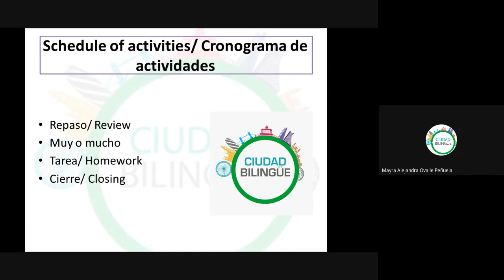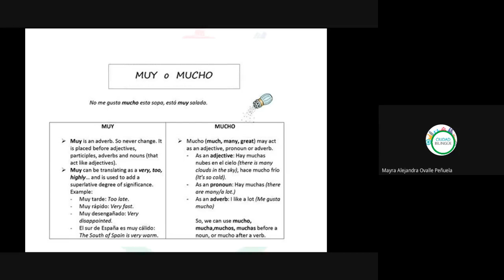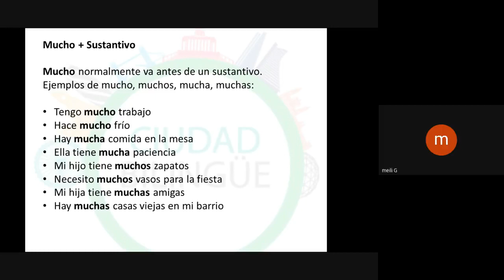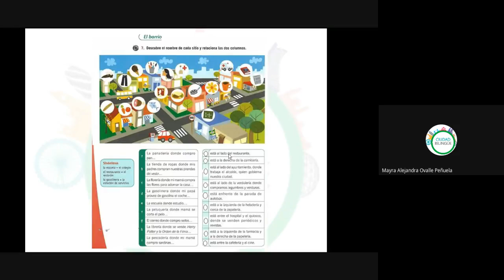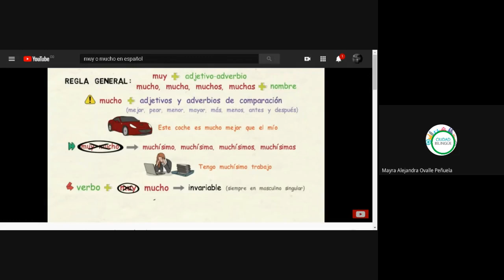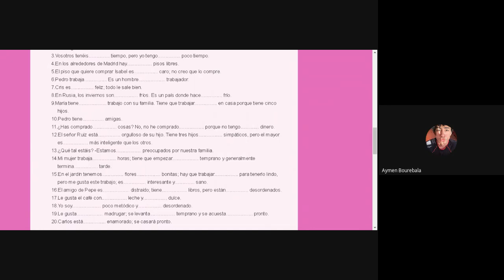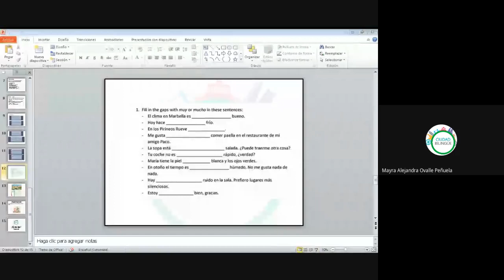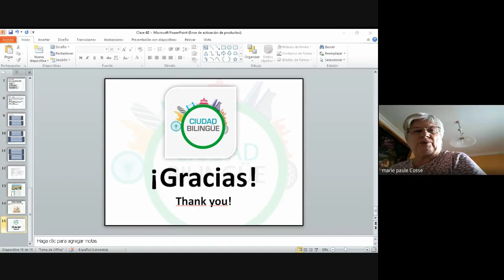40 Muy o mucho 10072020 b s001